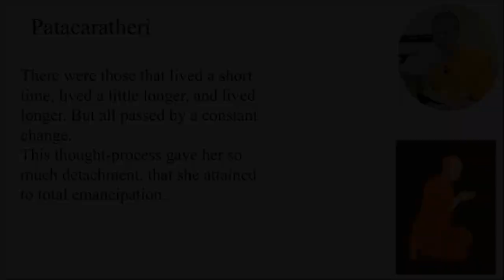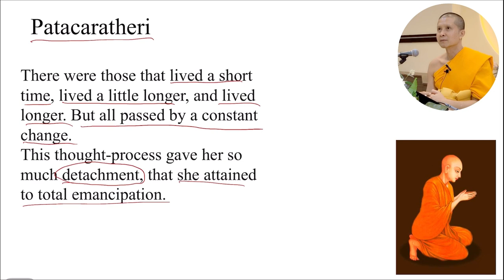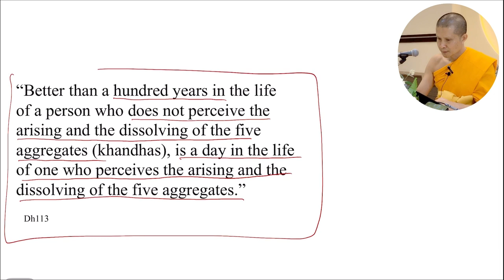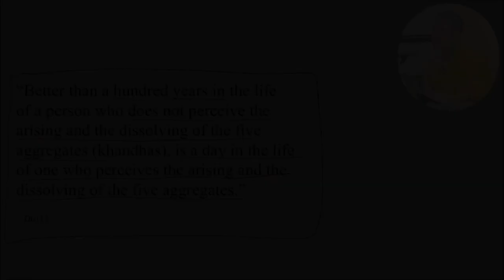The short story of female monk: Patacaratheri by Thanajayo Bhikkhu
By reflecting on the true nature of existence, Patacaratheri got herself enlightenment.
"There were those that lived a short time, lived a little longer, and lived longer. But all passed by a constant change."